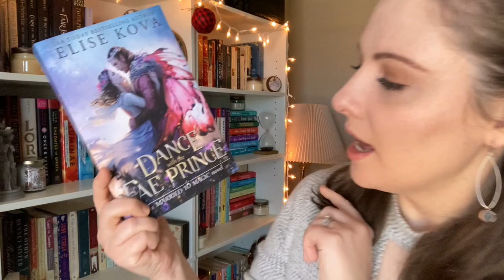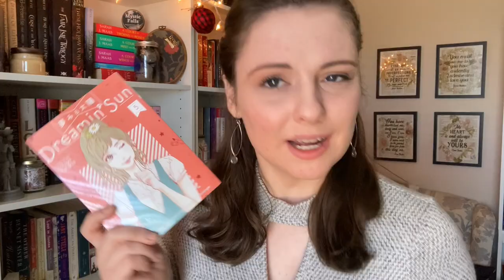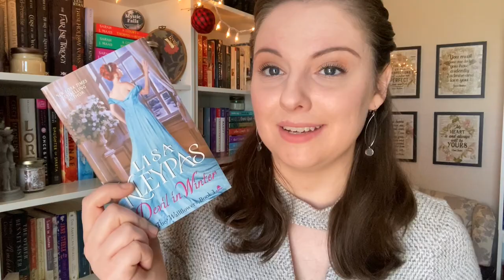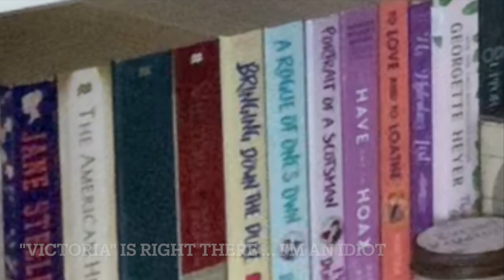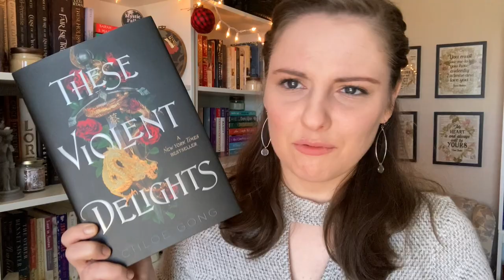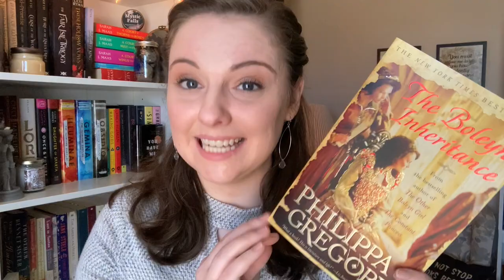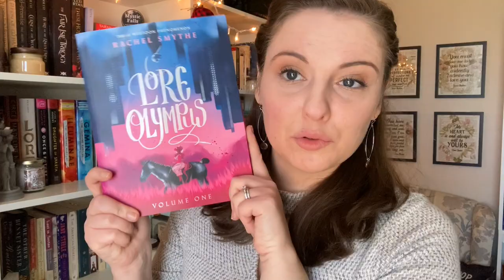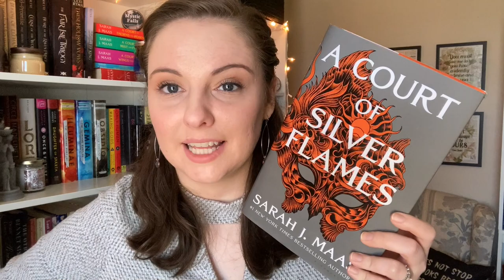New Year, Same Mean TBR ~ The Basket of Reads // January 2022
Hello everybody!
It's a new year but the basket is as mean as always.